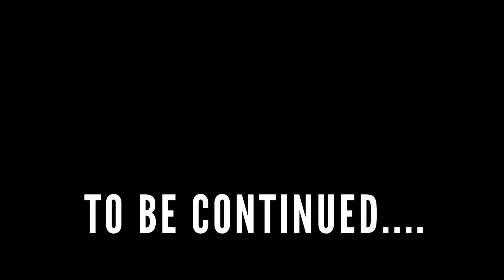Creepy Clown FINALLY UNMASKED!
WWE Wrestling style action in a backyard presents wrestling stars of gts engaged in a super showdown style ppv championship on our home turf struggling against the wrestlers of aew wrestling double or nothing for supremacy wwe supershowdown GTS 8X10's